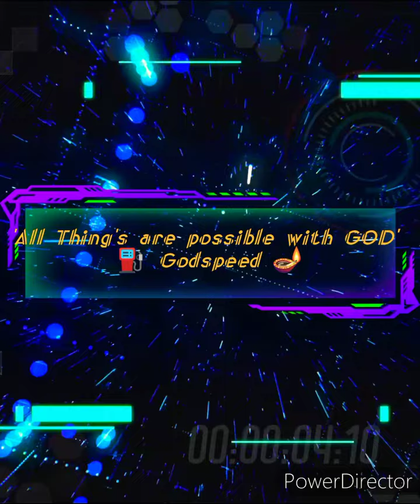🥊 Speed Bag Training 🥊 M365.Music- Styles Like